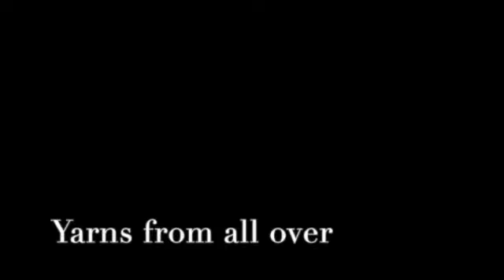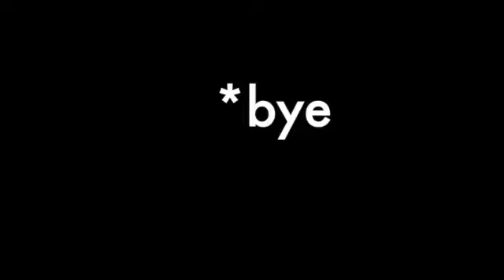Brrrrrrr! Recreational Knitting vlogmas 22 December 22, 2022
Amazon wish list:

Ravelry name: samplergal
Ravelry Group:  Recreational Knitting

Boiled mittens:
A New England Tradition

This is approximately $150 USD value. I will be shipped world wide. When we get to a 750 sub, I will tell you the rules of how to enter.

COMING UP in JANUARY AND FEBRUARY!

Any cast on from 1983 to December 31, 2022 will count. You must post pictures on my Ravelry group of the item on the needles and then post the finished objects. Ends do NOT need to be woven in. Thats on you! LOL
Multiple entries encouraged.